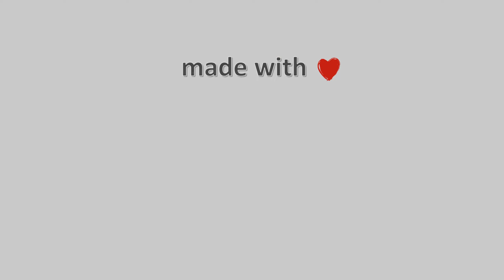13-Μάρτη-2022, Κάμερα Μετσόβου Timelapse, Timelapses.gr